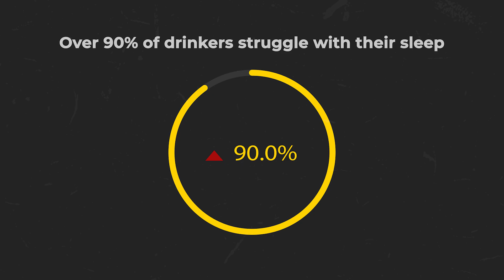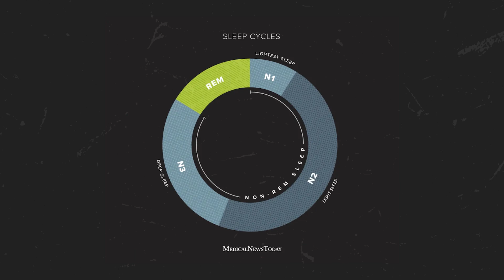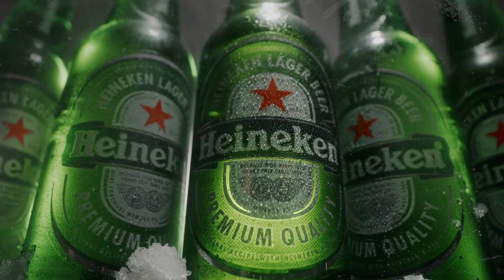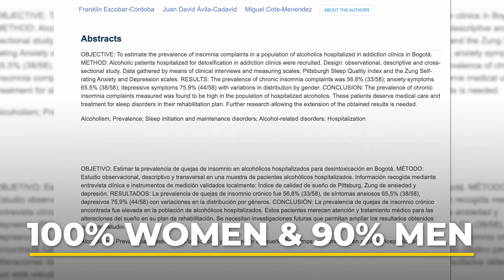Your Sleep On Alcohol (Science Explained)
In today's video I will be sharing the impact that alcohol has on your sleep and the benefits you will experience from getting sober.

🥃👀🧨 Get My Free Video Training: “The Strangest Secret To Controlling Alcohol - Without AA, Willpower Or Rehab”

🎥 Want to learn how to control alcohol quickly? Watch a short explainer video that explains how our new, FIRST PRINCIPLES THINKING method has worked for 400+ clients 👉🏼

❌ MEN ONLY: Exclusive Free Video Training On “The Secret To Controlling Alcohol”

Timestamps:
00:00 - Intro
00:58 - The different stages of sleep
02:32 - The effects of alcohol on sleep
04:31 - Heavy drinking and sleep in numbers
05:10 - What happens if you stop drinking?
05:47 - Why does it all matter?